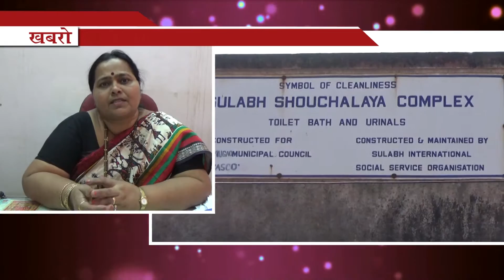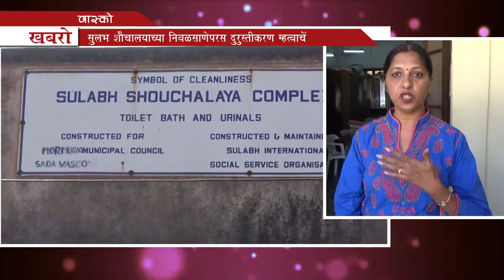MAINTAINENCE OF SULABH TOILETS AT VASCO